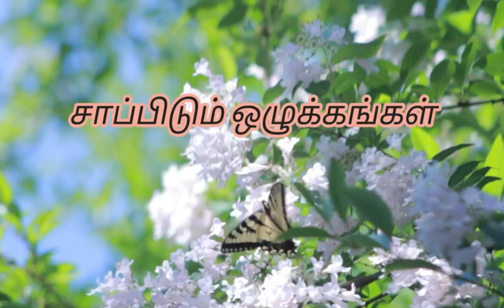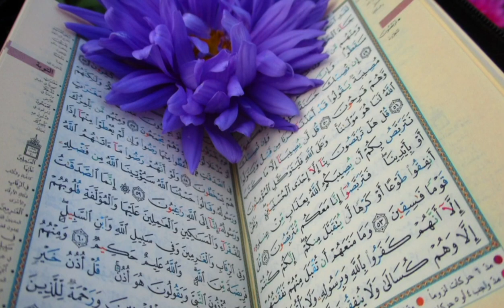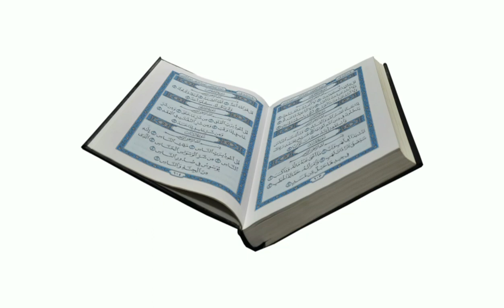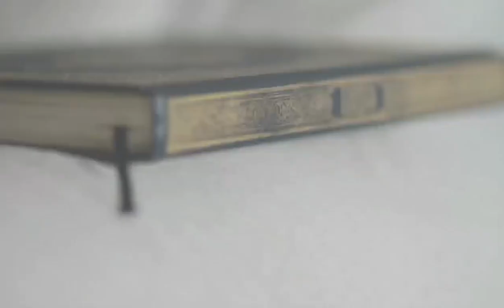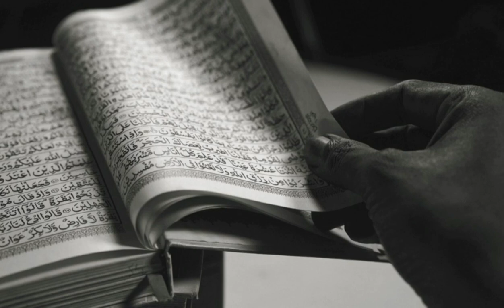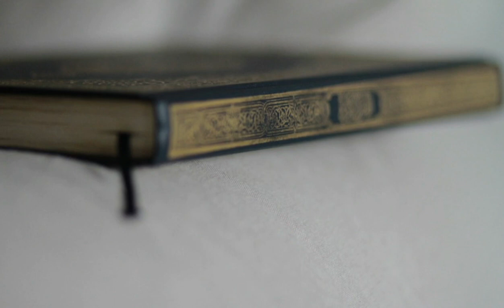free islamic online courses islam |islamic studies tamil|aalima course online tamil|Day 24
ASSALAMU ALAIKUM

NOW WE STARTS FREE MU ALLAMA COURSE BATCH 2.

IN THIS COURSE WILL UPLOAD YOUTUBE.
CLASS DETAILS AND ASSESSMENT WILL CONDUCT WHAT'S APP.

COURSE DETAILS:

*  ONE YEAR COURSE
* NO FEE
* NO AGE LIMIT
* WHAT'S APP GROUP SUPPORT
* PARTICIPATE CERTIFICATE ( E CERTIFICATE)

WEEKLY 2 DAYS CLASS!!!

IF YOU JOIN IN THIS COURSE MUST REGISTER YOUR SEATS!!!

ONLY 50 STUDENTS !!!

we  teach other courses

* Free aari course
*professional aari course
*embroidery portrait HOOPART workshop
*embroidery hoopart class
*skin care formulation course